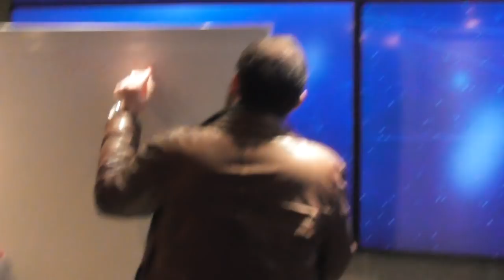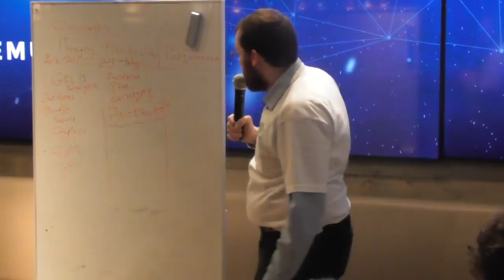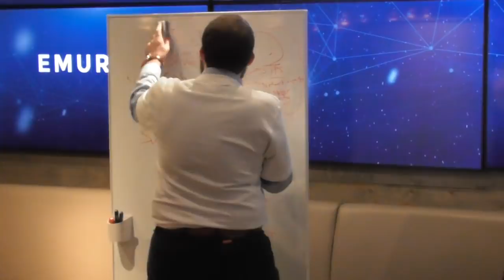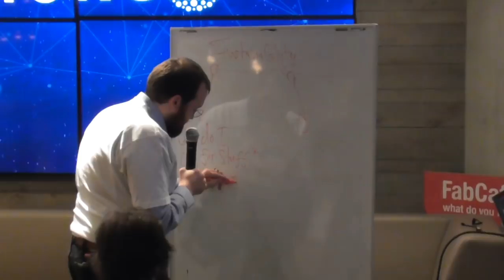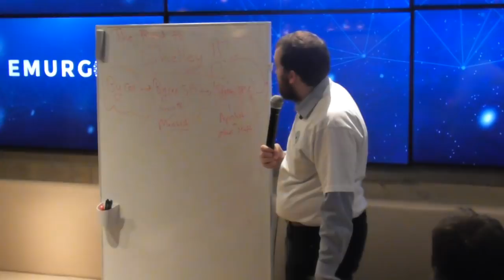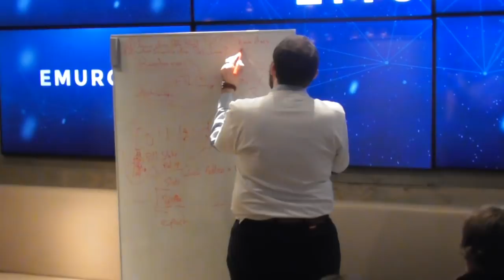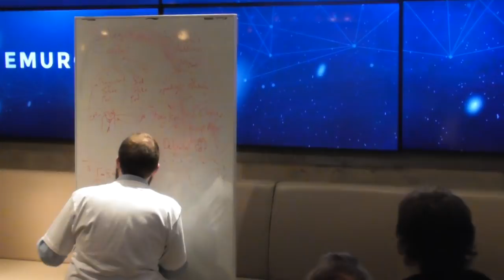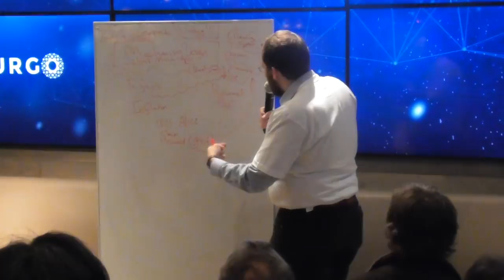Charles Hoskinson Cardano ADA - What is Shelley? ENG & JPN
Emurgo Meetup in Shibuya, Tokyo on Friday, March 2, 2018
English with consecutive Japanese interpretation